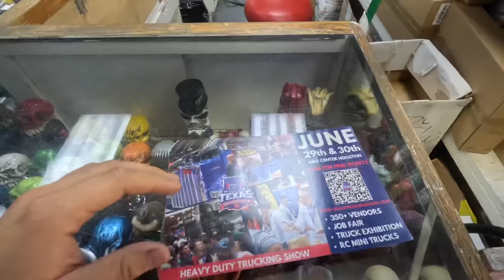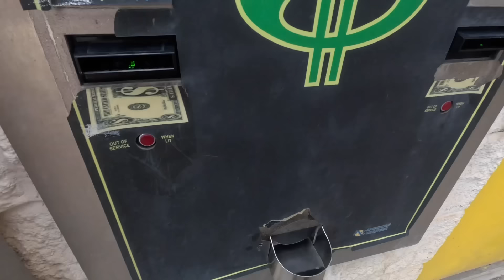Kenworth gets new fenders installed